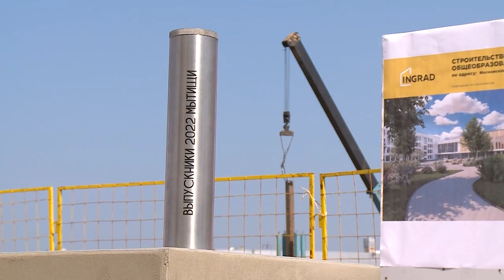На этой неделе в Мытищах начали строить самую большую школу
Знаковое событие для жителей округа состоялось на этой неделе. В микрорайоне «Новое Медведково» заложили капсулу времени, дав старт строительству новой школы. Традиционно выпускники пишут свои послания, чтобы через 30 лет их ровесники смогли прочитать эти письма. Строительство школы планируют завершить в 2024 году. Это будет самое большое образовательное учреждение в округе, оно рассчитано на 1735 учеников. (12+)